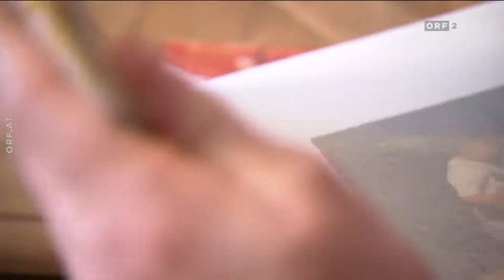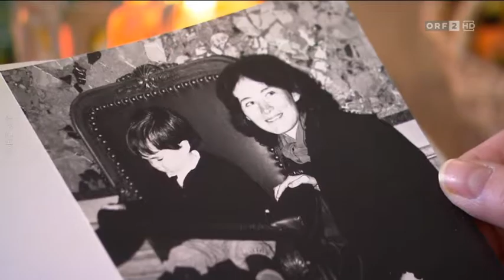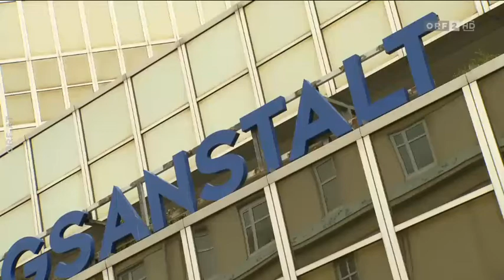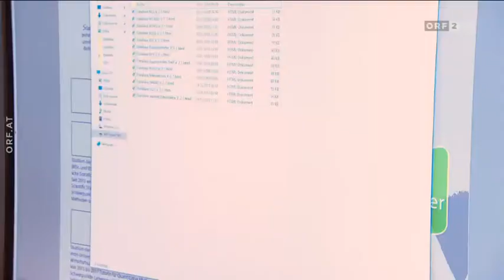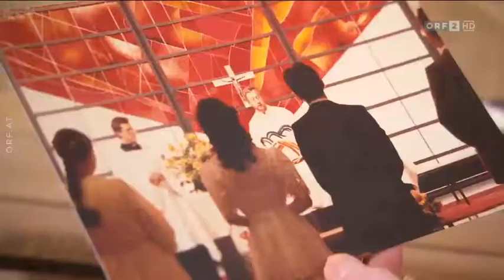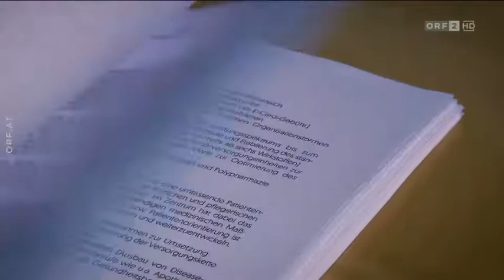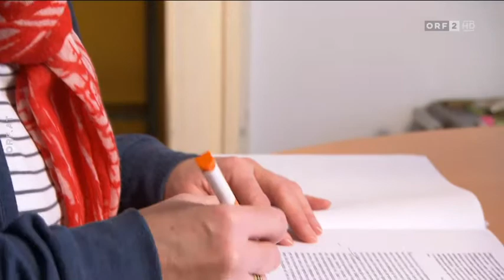Frauen: Gefahr der Altersarmut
Wegeb des im Jahr 2004 veränderten Pensionssystems erhalten Frauen, die jahrelang aufgrund der Kindererziehung nicht oder Teilzeit gearbeitet haben, nach der Erwerbstätigkeit nur wenig Geld.
Aus Hohes Haus vom 8. April 2018